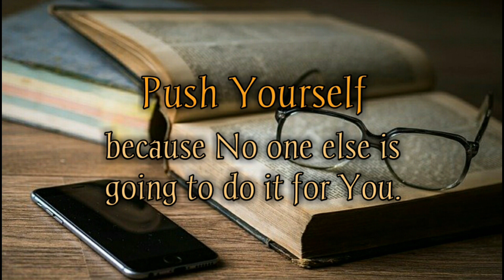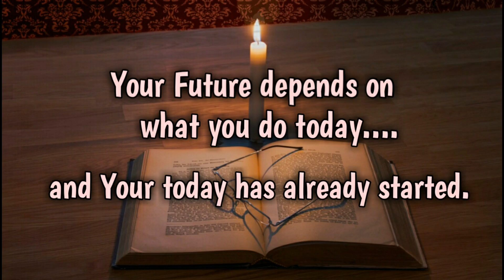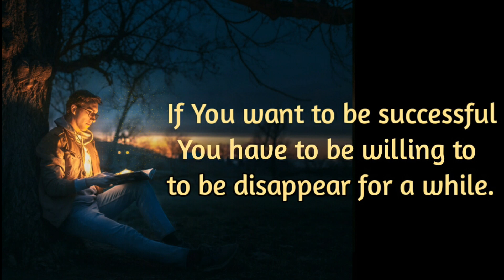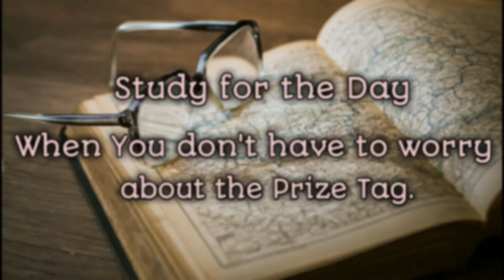Top Study Motivational Quotes 👍